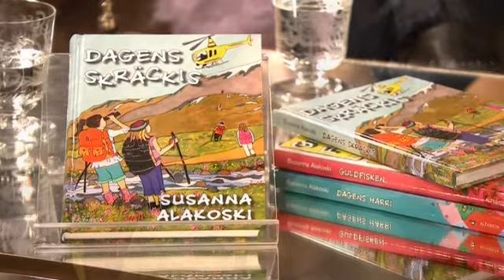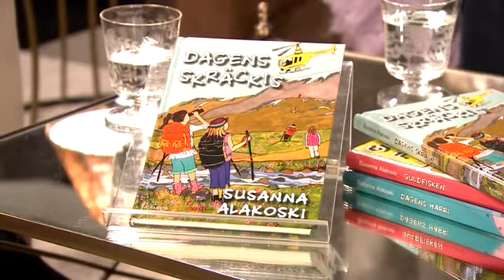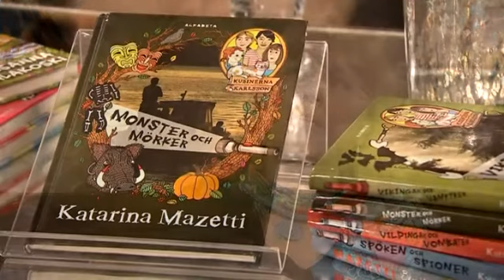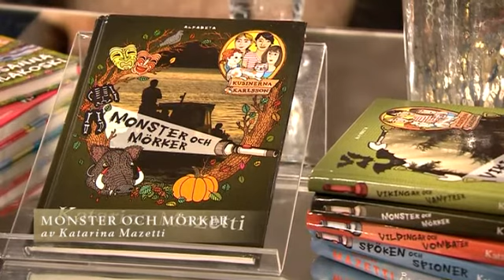Barnboksförfattarna Alakoski och Mazetti om frimodighet i samtal med barn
Författarna Susanna Alakoski och Katarina Mazetti är aktuella med var sin bok för barn i 7 till 10-årsåldern. Tillsammans resonerar de om hur man utan pekpinnar och schabloner kan prata om livets villkor och andra allvarligare saker med barn och unga.